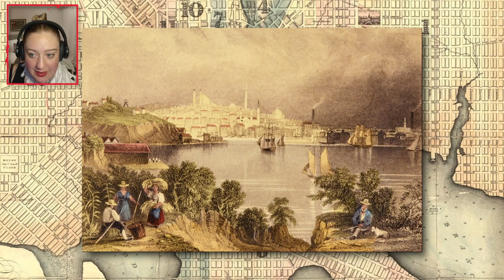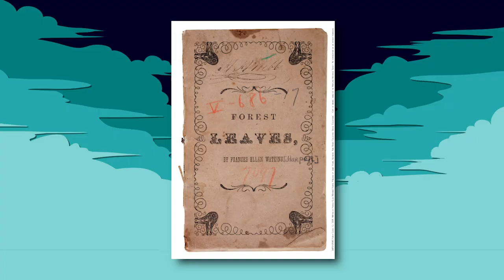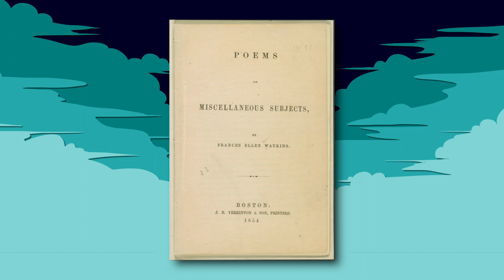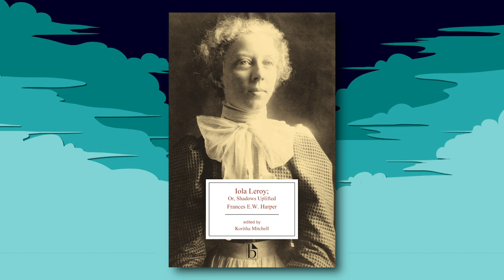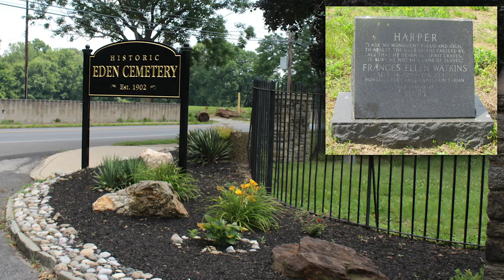Frances Ellen Watkins | Wine & Crime Podcast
This week, the gals throw on their sashes and chat about some stories of brave broads. Topics include a catastrophic horse race, an author with an agenda, and an extremely effective organizer.

Follow Wine & Crime on TikTok, Instagram, Twitter, Facebook, Pateron: @wineandcrimepod

You can find audio episodes of Wine & Crime Podcast on Apple Podcasts, Spotify, or wherever you listen to your favorite podcasts!